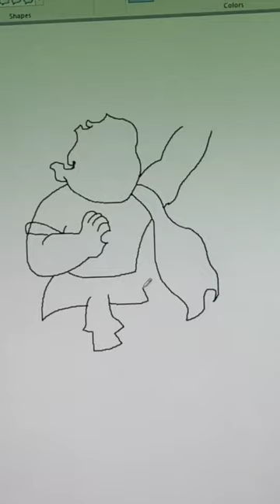Jai bajrangbali hanuman